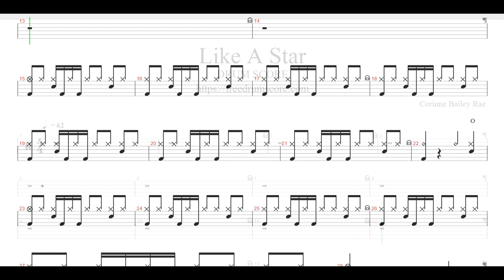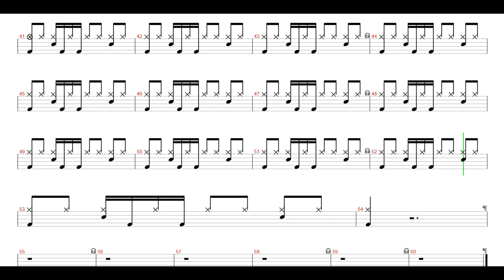Corinne Bailey Rae-Like A Star | Drum Score, Drum Sheet Music